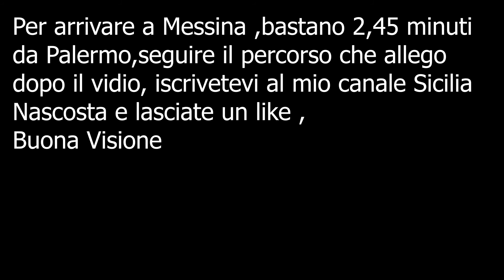Messina (Sicily )Arte Bellezza e Cultura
Video su Messina i suoi Laghi il suo mare e la pesca al pesce spada.
Video din Roberto Pellegrino SICILIA NASCOSTA